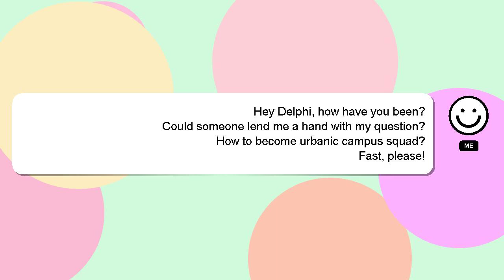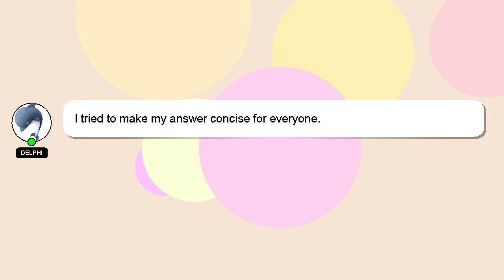How to become urbanic campus squad?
Let me give you a quick introduction about myself, Hey, I'm known as Delphi. I am happy to help you with your questions. - How to become urbanic campus squad?

I am available to answer your more detailed queries via comments or chat. Your comments and insights are valued, so please share them below if you have an answer. A 'heart' from me will be given to show my gratitude for your contribution.

*2 What we are experimenting :*